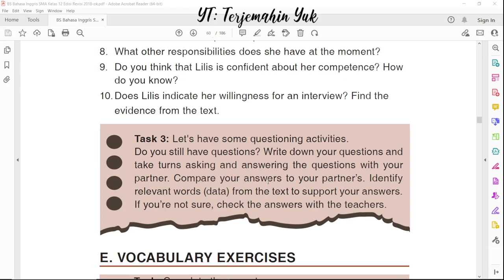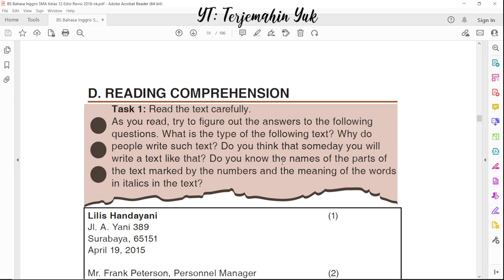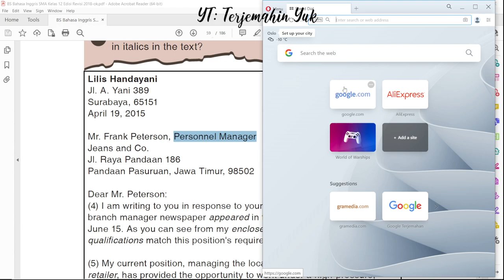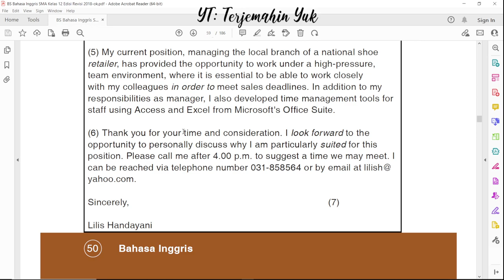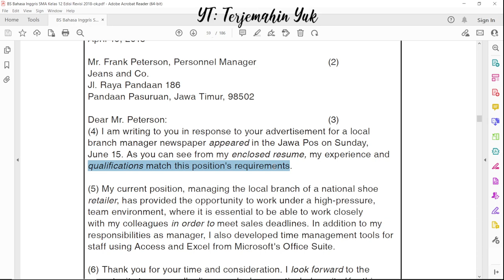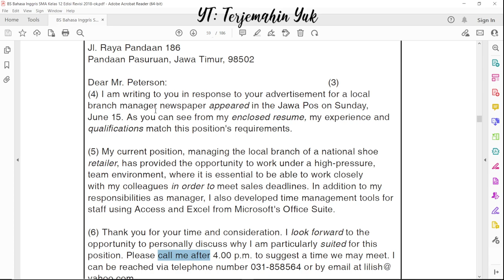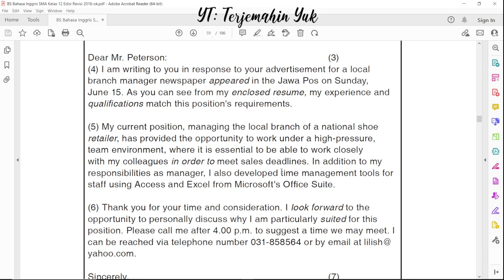Hal. 51 Task 3 kelas 12 Terjemahan Buku Bahasa Inggris SMA Kurikulum 2013 Revisi 2018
Kegiatan siswa kali ini dalam menjawab tugas Task 3 adalah membuat pertanyaan berdasarkan dari teks lamaran pekerjaan yang dibuat oleh Lilis Handayani kepada perusahaan Jeans and Co, tepatnya kepada Mr. Frank Peterson sebagai Personnel Manager di perusahaan Jeans and Co tersebut.
Kemudian pertanyaan tersebut ditanyakan kepada teman sebangku dan jawabannya harus relevan atau berdasarkan teks. Jika kalian tidak yakin, silakan tanyakan kepada guru.